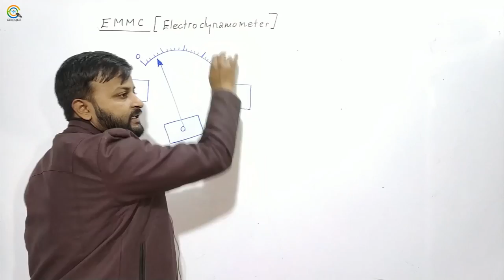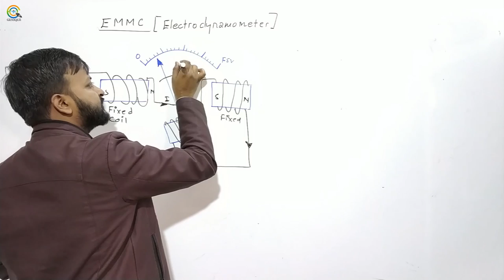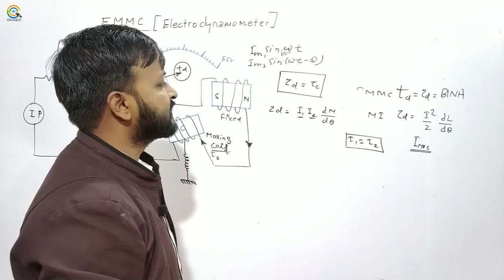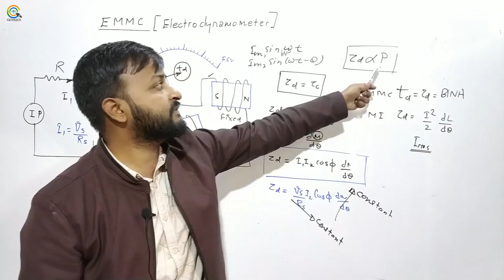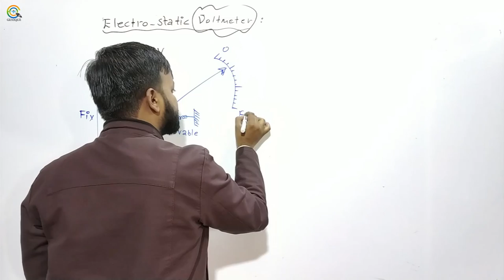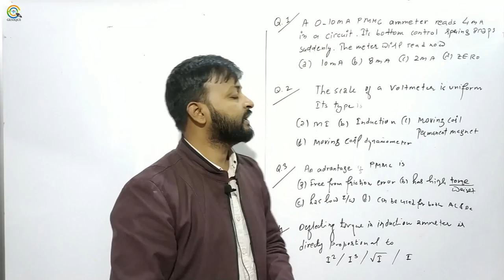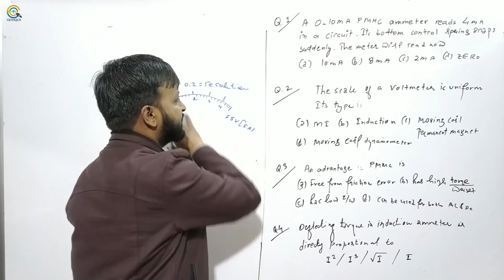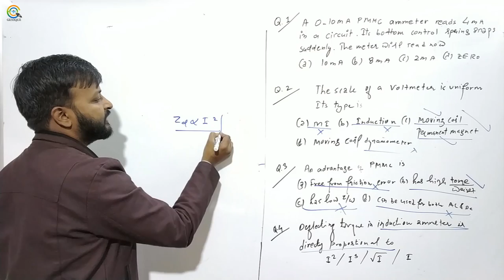Lec 22 Electrodynamometer Full Concept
Subject : Measurement
Faculty : Mr SK Patidar Sir

1. Network Theory Crash Course

2. Signal & System Crash Course

3. Communication System Crash Course

4. Control System Crash Course

5. Digital Electronics Crash Course

6. Analog Electronics Crash Course

7. Electrical Machine Crash Course

8. Power System Crash Course

9. Power Electronics Crash Course